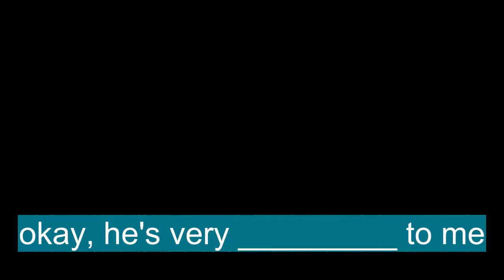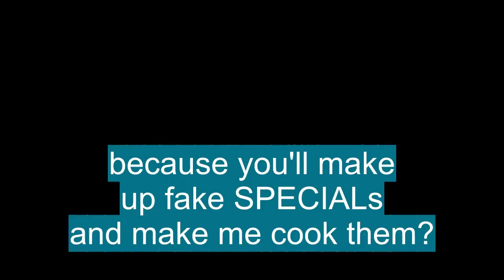Advanced Anglish vocabulary: 'SPECIAL'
En esta Clase de inglés aprenderemos la palabra SPECIAL (especial) con ejemplos de series de televisión

SPECIAL significa:

- Of a distinct or particular kind or character: a special kind of key.:de un tipo o carácter distinto o particular: un tipo especial de clave.
- Being a particular one; particular, individual, or certain: You'd better call the special number.:ser uno en particular; particular, individual o seguro: será mejor que llame al número especial.
- Pertaining or peculiar to a particular person, thing, instance, etc.; distinctive; unique: the special features of a plan.:perteneciente o peculiar a una persona, cosa, instancia, etc .; distintivo; único: las características especiales de un plan.
- Having a specific or particular function, purpose, etc.: a special messenger.:tener una función, propósito, etc .: un mensajero especial.
- Distinguished or different from what is ordinary or usual: a special occasion; to fix something special.:distinguido o diferente de lo ordinario o habitual: una ocasión especial; para arreglar algo especial.
- Extraordinary; exceptional, as in amount or degree; especial: special importance.:extraordinario; excepcional, como en cantidad o grado; especial: especial importancia.
- Being such in an exceptional degree; particularly valued: a special friend.:serlo en un grado excepcional; particularmente valorado: un amigo especial.
- Pertaining to people with singular needs or disabilities, or to their education: disabled students with special needs; state funding for special schools.:perteneciente a personas con necesidades o discapacidades singulares, o de su educación: estudiantes discapacitados con necesidades especiales; fondos estatales para escuelas especiales.
- A special person or thing.:una persona o cosa especial.
- A train used for a particular purpose, occasion, or the like.:un tren utilizado para un propósito, ocasión o similar en particular.
- A special edition of a newspaper.:una edición especial de un periódico.
-  Theater. :Teatro.
- A spotlight reserved for a particular area, property, actor, etc.: Give me the coffin special.:un foco reservado para un área en particular, propiedad, actor, etc .: Dame el ataúd especial.
- A temporary, arbitrary reduction in the price of regularly stocked goods, especially food; a particularly worthwhile offer or price: The special this week is on sirloin steaks.:una reducción temporal y arbitraria del precio de los productos que se almacenan regularmente, especialmente los alimentos; Una oferta o un precio que vale la pena: el especial de esta semana son los filetes de solomillo.
-  Television. :Televisión.
- A single program not forming part of a regular series.:un solo programa que no forma parte de una serie regular.
- Distinguished, set apart from, or excelling others of its kind:distinguido, apartado o sobresalir de otros de su tipo
- (prenominal) :(prenominal)
- Designed or reserved for a particular purpose:diseñado o reservado para un propósito particular
- Not usual or commonplace:no es habitual o común
- (prenominal) :(prenominal)
- Particular or primary:particular o primario
- Denoting or relating to the education of physically or mentally handicapped children:que denota o se relaciona con la educación de niños con discapacidades físicas o mentales
- A special person or thing, such as an extra edition of a newspaper or a train reserved for a particular purpose:una persona o cosa especial, como una edición adicional de un periódico o un tren reservado para un propósito particular
- A dish or meal given prominence, esp at a low price, in a café, etc:un plato o comida que se destaque, especialmente a bajo precio, en un café, etc.
- Australian history slang :Argot de la historia australiana
- A convict given special treatment on account of his education, social class, etc:un preso que recibe un trato especial debido a su educación, clase social, etc.
- Short for special constable:abreviatura de alguacil especial
- Australian, NZ, US and Canadian informal :Australiano, neozelandés, estadounidense y canadiense informal
- An item in a store that is advertised at a reduced price; a loss leader:un artículo en una tienda que se anuncia a un precio reducido; un líder de pérdidas
- NZ informal :Nueva Zelanda informal
- To advertise and sell (an item) at a reduced price:anunciar y vender (un artículo) a un precio reducido

Let's see how 'SPECIAL' is used in Advanced English vocabulary:

- a special kind of key. : un tipo espe